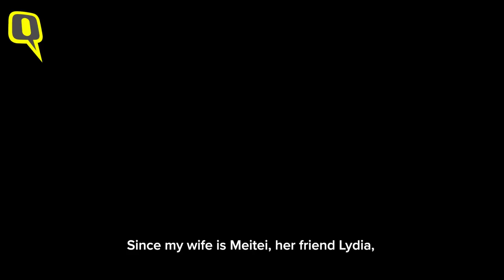'Worst Form of Inhumanity,' Says Father of 7-Year-Old Boy Burnt Alive in Manipur | The Quint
On 4 June, a seven-year-old boy named Tonsing Hangsing, son to a Kuki father and a Meitei mother, who was injured by a bullet, was burnt alive in Imphal, Manipur. The Quint visited his father, Joshua Hangsing, in Guwahati, to learn more about his ordeal.